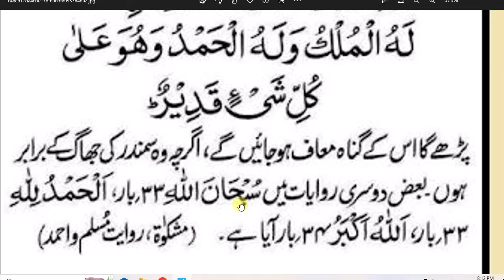daily dua every muslim || ہر نماز کے بعد پڑھیں سارے گناہ معاف ہوں گے